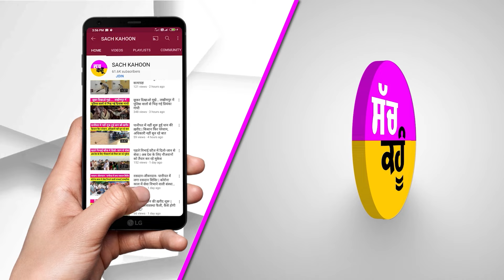Delhi Airport पर बुजुर्ग की जान बचाने वाली लड़की का बड़ा ब्यान | Rajasthan Doctor| Heart Attack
दिल्ली एयरपोर्ट पर एक बुजुर्ग व्यक्ति को 14 जुलाई को अचानक हार्ट अटैक आ गया था। वे गिरकर बेहोश हो गए थे। वहां मौजूद एक महिला डॉक्टर ने तुरंत सीपीआर देकर उनकी जान बचाई। ये महिला डॉक्टर जयपुर की रहने वाली डॉ. प्रिया गर्ग हैं। अजमेर के रेलवे हॉस्पिटल में सीनियर डीएमओ के पद पर कार्यरत हैं। करीब 12 साल से अजमेर में अपनी सेवाएं दे रही हैं। डॉ. प्रिया गर्ग पति रमाकांत गोयल के साथ। दिल्ली एयरपोर्ट उनके पति भी साथ थे। डॉ. प्रिया गर्ग पति रमाकांत गोयल के साथ। दिल्ली एयरपोर्ट उनके पति भी साथ थे।

A woman is receiving praise on social media after viral videos showed her saving an elderly man who had a heart attack at Delhi airport The videos, shared by social media user Rishi Bagree on X, show the woman, who is purportedly a doctor, performing cardiopulmonary resuscitation (CPR) on the man who is lying on the floor. According to Bagree, the man is in his 60s and had a heart attack at Terminal 2 of Delhi's Indira Gandhi International Airport.